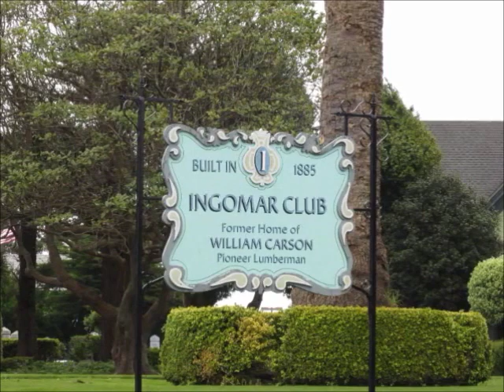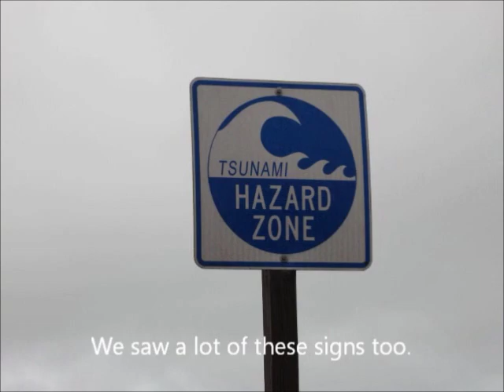daythreemoviepartone.wmv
Day Three Part One: Victorian Eureka and Ferndale